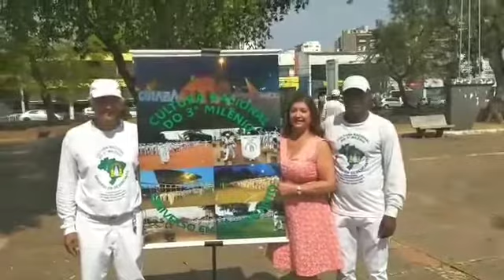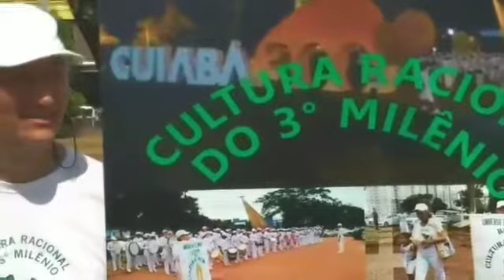CUIABÁ 300 ANOS: 20/08/2017: PRAÇA ULISSES GUIMARÃES: BAND UNIVERSO EM DESENCANTO - CULTURA RACIONAL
CUIABÁ, 20 DE AGOSTO DE 2017

Hoje, a Banda Universo em Desencanto, sob a regência do maestro João Andrade de Souza, não se apresentou na Praça Ulisses Guimarães em decorrência da chuva. A tão esperada chuva, que aliviou o forte calor e a umidade do ar.

A Cultura Racional, através da Banda Universo em Desencanto de Cuiabá, encontra - se totalmente integrada com as festividades em comemoração ao aniversário da nossa amada Cuiabá - Cidade Verde, rumo aos seus 300 anos.